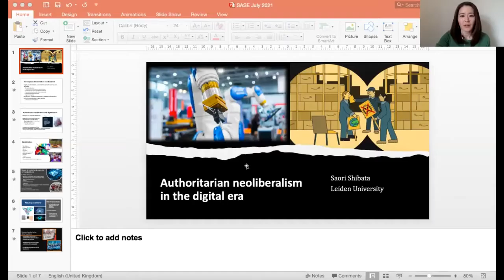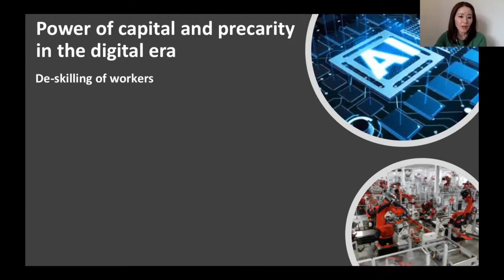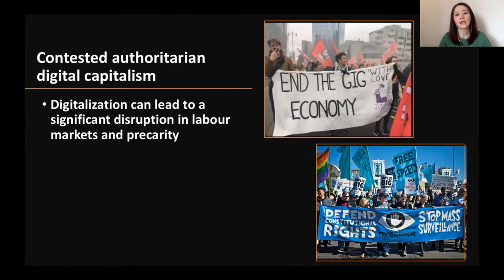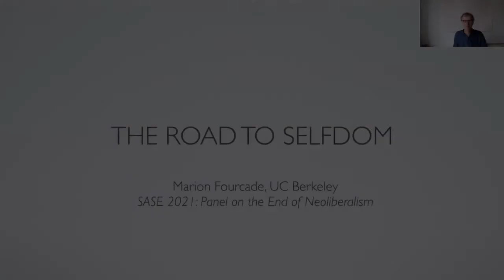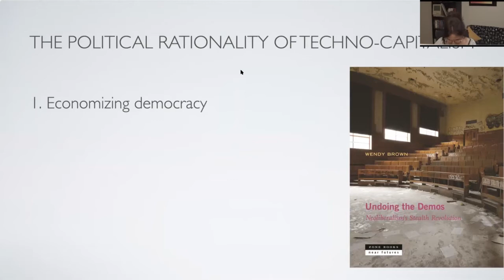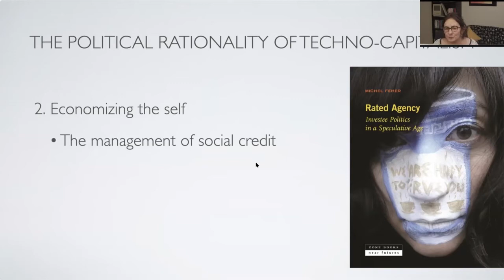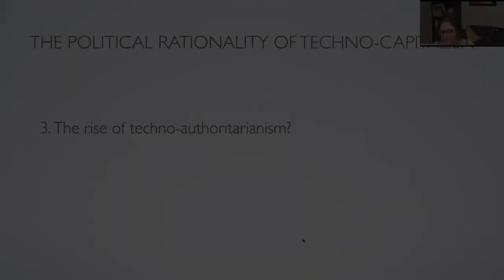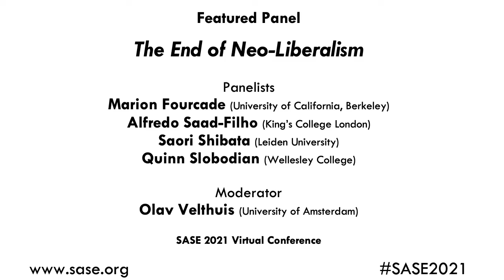SASE 2021 Featured Panel: The End of Neo Liberalism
Speakers:
Marion Fourcade (University of California, Berkeley)
Alfredo Saad-Filho (King's College London)
Saori Shibata (Leiden University)
Quinn Slobodian (Wellesley College)

Moderator:
Olav Velthuis (University of Amsterdam)